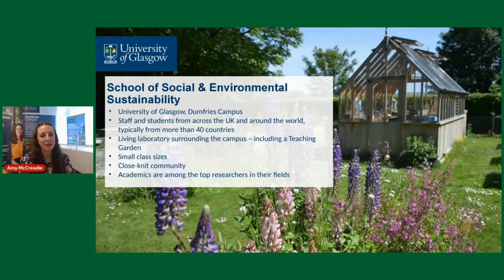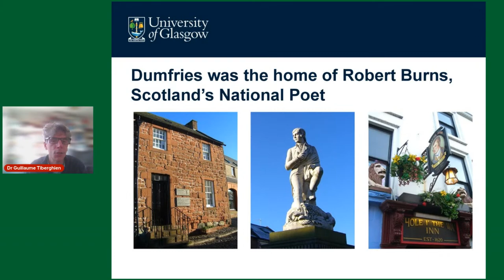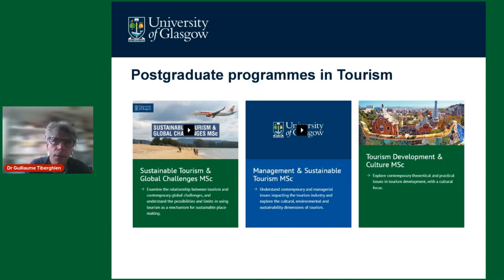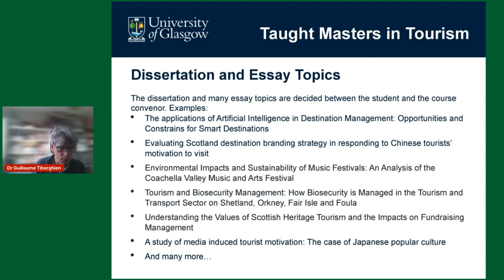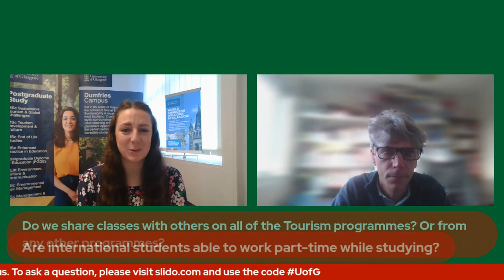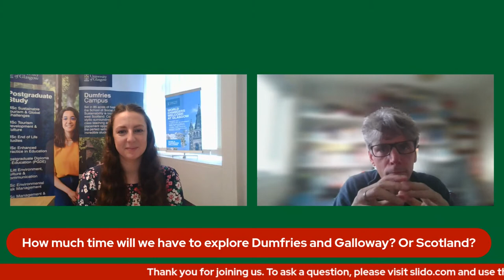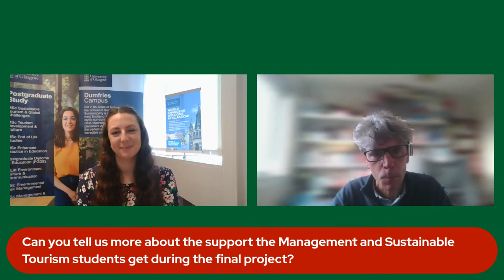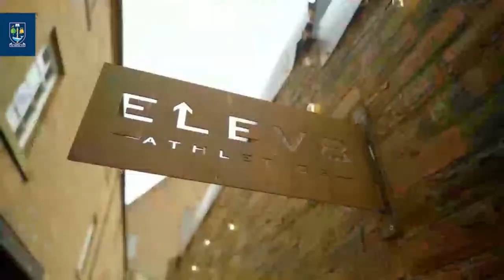Postgraduate Live Event | Tourism at the School of Social & Environmental Sustainability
Find out about our Masters level degree programmes in Tourism, at the University of Glasgow, Dumfries Campus, home to the School of Social & Environmental Sustainability:

- Management & Sustainable Tourism [MSc]
- Sustainable Tourism & Global Challenges [MSc]
- Tourism Development & Culture [MSc]